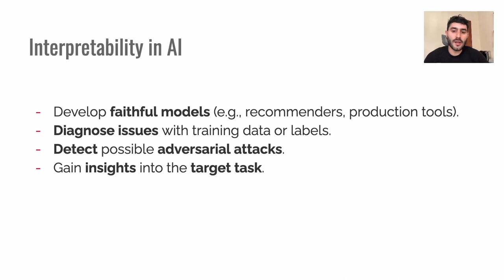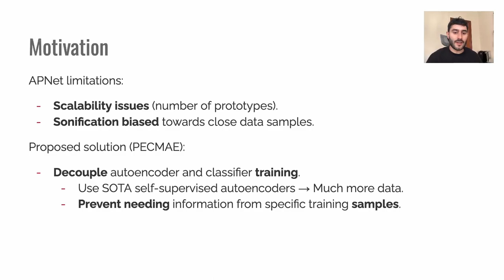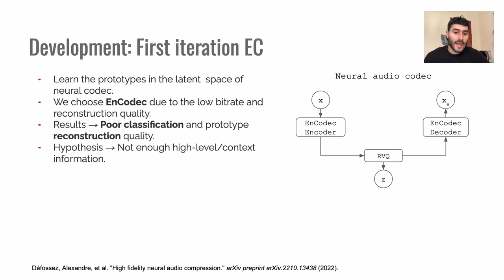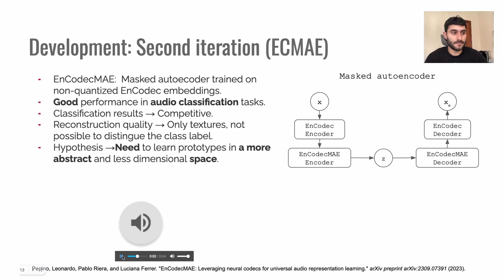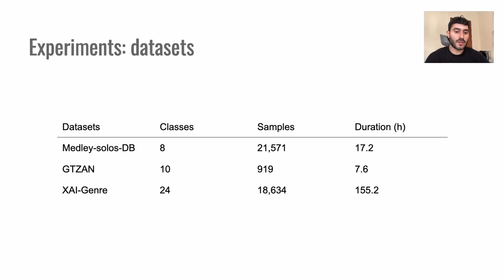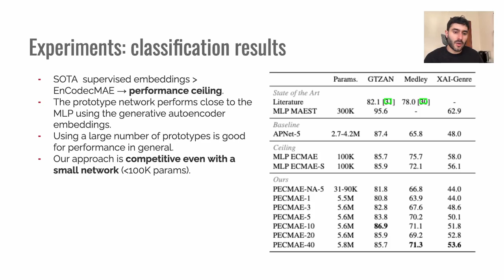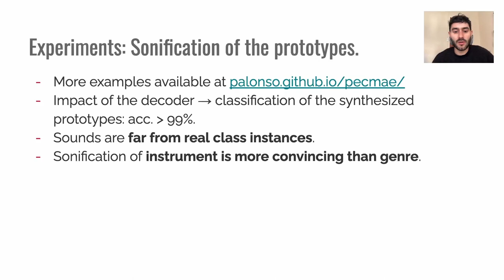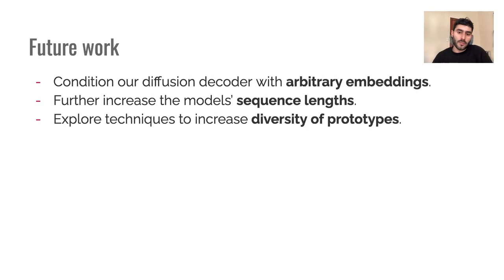Leveraging pre-trained autoencoders for interpretable prototype learning of music audio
Presentation by Pablo Alonso at ICASSP Workshop on Explainable AI for Speech and Audio (XAI-SA); 2024 Apr 15; Seoul, Korea.

Abstract:
We present PECMAE an interpretable model for music audio classification based on prototype learning. Our model is based on a previous method, APNet, which jointly learns an autoencoder and a prototypical network. Instead, we propose to decouple both training processes. This enables us to leverage existing self-supervised autoencoders pre-trained on much larger data (EnCodecMAE), providing representations with better generalization. APNet allows prototypes’ reconstruction to waveforms for interpretability relying on the nearest training data samples. In contrast, we explore using a diffusion decoder that allows reconstruction without such dependency. We evaluate our method on datasets for music instrument classification (Medley-Solos-DB) and genre recognition (GTZAN and a larger in-house dataset), the latter being a more challenging task not addressed with prototypical networks before. We find that the prototype-based models preserve most of the performance achieved with the autoencoder embeddings, while the sonification of prototypes benefits understanding the behavior of the classifier

Alonso-Jiménez P, Pepino L, Batlle-Roca R, Zinemanas P, Bogdanov D, Serra X, Rocamora M. Leveraging pre-trained autoencoders for interpretable prototype learning of music audio.